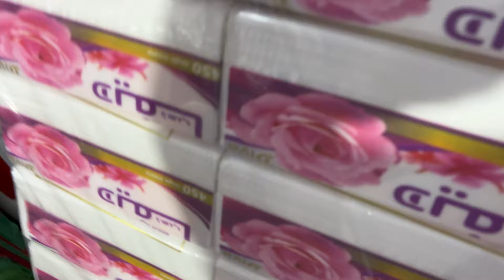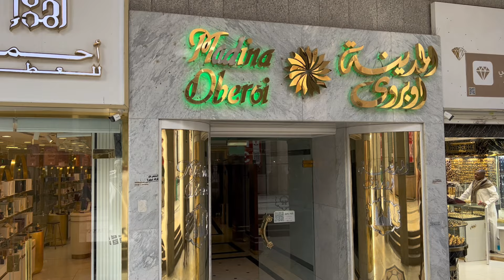Khatam Qur'an masjid al Haram and iftar or eid ki shaping bhi ki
۰